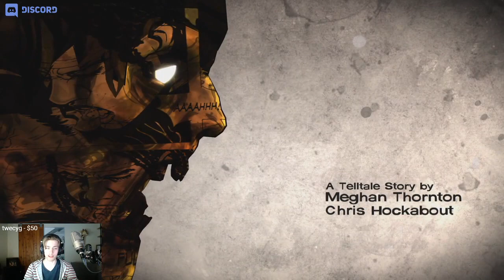Sodapoppin plays: The Walking Dead Michonne - Episode 1 (full playthrough)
Chance plays the first episode of TWD Michonne. Streamed on May 5th, 2016. As of the date of uploading he has yet to play the other episodes